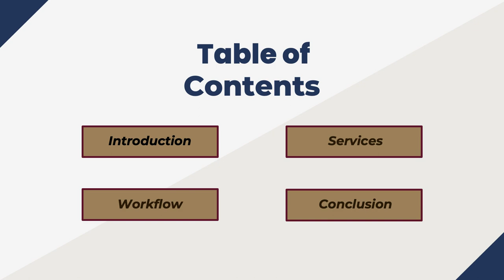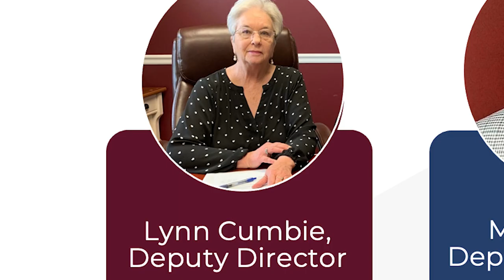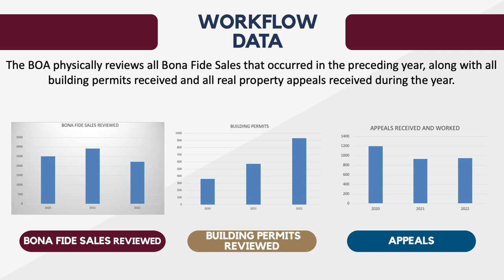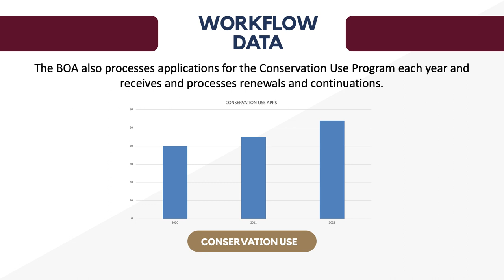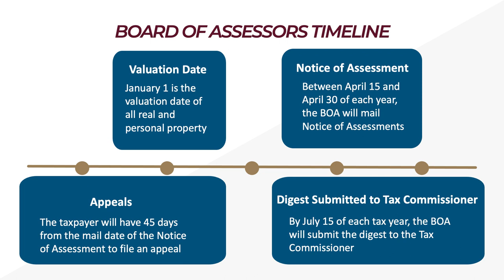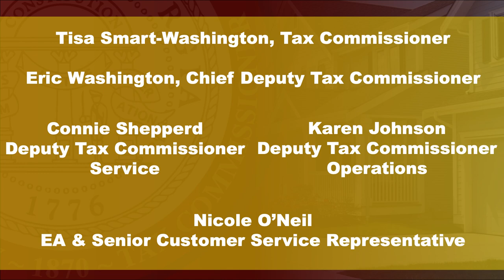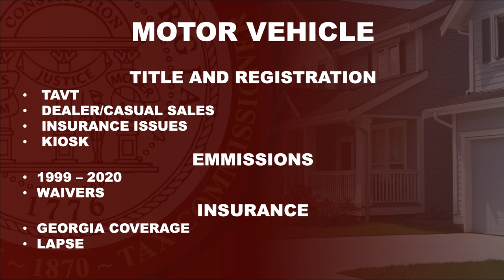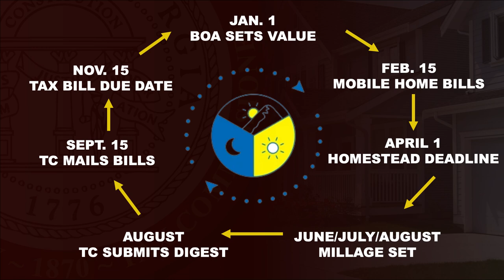InfoSession - Board of Assessors & Tax Commissioners